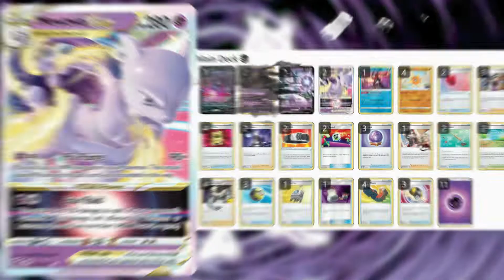Charizard GO Deck Profile. 🦎🔥 W/ Centiskorch & Entei V. PTCG Online Gameplay. Pokemon GO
The New Charizard from Pokemon GO grants your pokemon double the fire power with its incredible Burn Brightly ability. We have cooked up a sizzling new combo using this Fire Drake with our Centiskorch for an insane mill. Entei serves as the Gatekeeper to our Flare Brigade, stalling for more turns to get our centiskorch charged up to the max, while doing decent damage fast & easy. Magma basin & radiant greninja fuels our hand & our bench with bountiful energies.

Bake your opponent in Hundred Foot Hellfire with the Pyrogenic Pest & our Burning Lizard! 🐛🐲

Devour your opponent's entire deck with this Blistering New Combo! ♠️♥️🍽️♦️♣️ 😋

2022 Deck Build - Post Rotation STANDARD Format (SSH-ASR)

𝘿𝙚𝙘𝙠 𝙉𝙖𝙢𝙚: 𝓑𝓵𝓪𝔃𝓮-𝓪-𝓽𝓱𝓸𝓷

#Pokémon - 15

* 1 Castform Sunny Form CRE 22
* 1 Charmander VIV 23
* 1 Charmander PGO 8
* 3 Entei V BRS 22
* 1 Sizzlipede SSH 37
* 1 Sizzlipede BST 29
* 2 Centiskorch SSH 39
* 1 Charmeleon PGO 9
* 2 Charizard PGO 10
* 1 Manaphy BRS 41
* 1 Radiant Greninja ASR 46

* 4 Magma Basin BRS 144
* 2 Marnie SSH 169
* 2 Exp. Share BST 126
* 2 Evolution Incense SSH 163
* 1 Ordinary Rod SSH 171
* 1 Bird Keeper DAA 159
* 3 Professor's Research SSH 178
* 4 Quick Ball SSH 179
* 3 Rare Candy SSH 180
* 2 Raihan EVS 152
* 1 Bruno BST 121
* 1 Level Ball AOR 76
* 3 Battle VIP Pass FST 225
* 1 Boss's Orders BRS 132
* 2 Ultra Ball FCO 113
* 1 Zinnia's Resolve EVS 164

#Energy - 12

* 12 Fire Energy SMEnergy 11

𝐌͟𝐨͟𝐫͟𝐞͟ ͟𝐏͟𝐓͟𝐂͟𝐆͟𝐎͟ ͟𝐕͟𝐢͟𝐝͟𝐞͟𝐨͟𝐬͟:͟